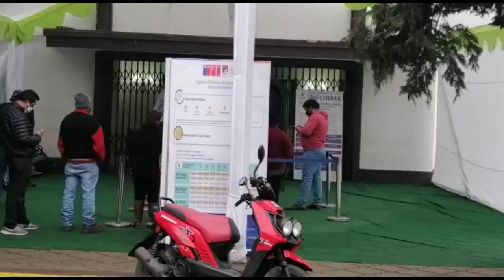Municipalidades de Longaví y Linares han instalado módulos para facilitar los trámites de comunidad